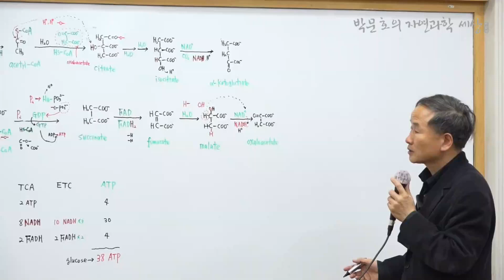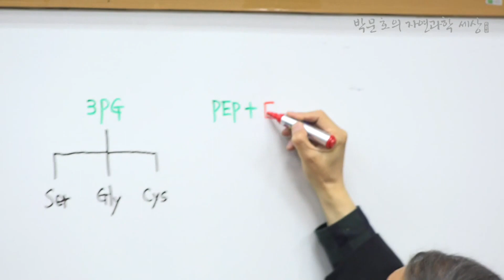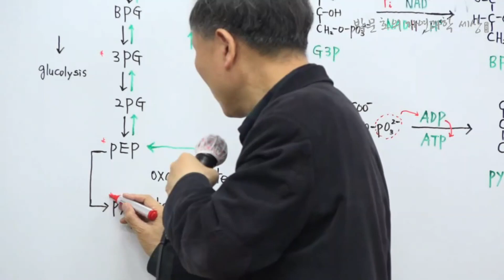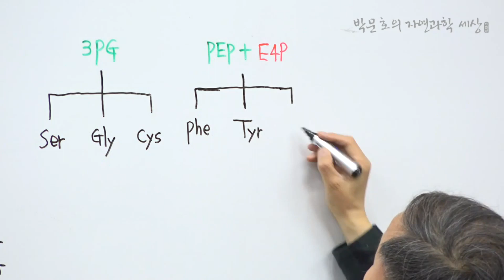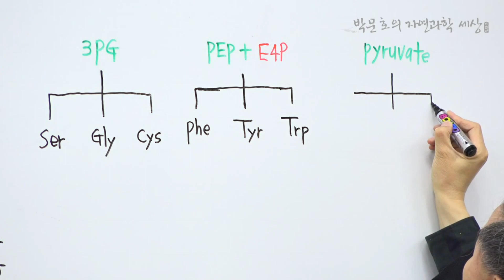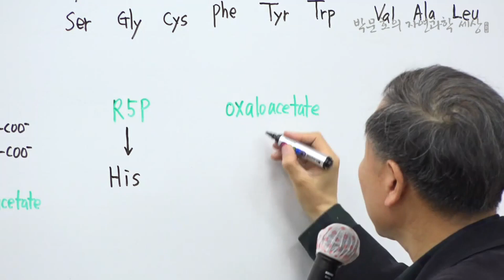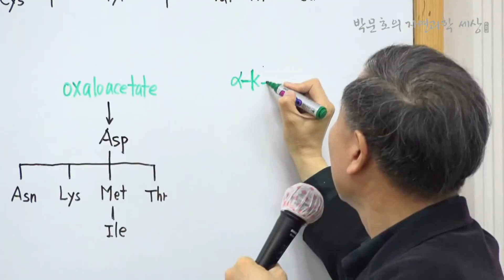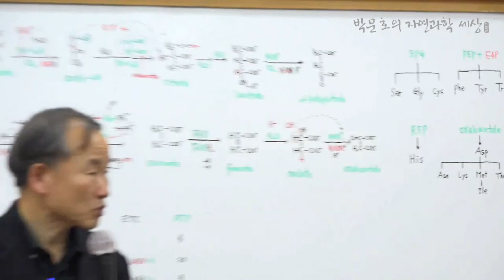30. 아미노산의 기원